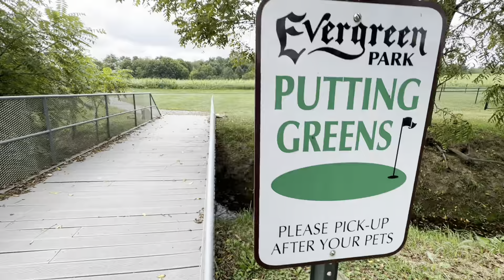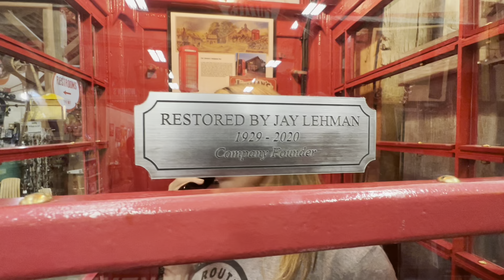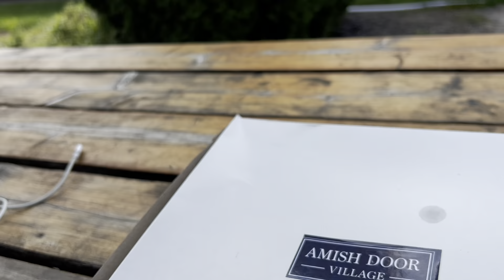Will we be back to Evergreen Resort in Dundee, OH??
It was so great running into Brandy Gleason with Ohio Road Trips and Gleason Family Adventures and look forward to doing some winter camping with her and her husband, Matt!! Check them out here:

This book will be extremely helpful when you explore Ohio's Amish Country... check it out here: